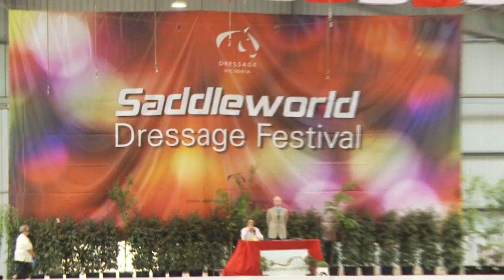Sat Night Rider 2